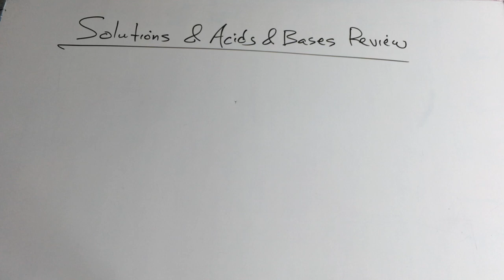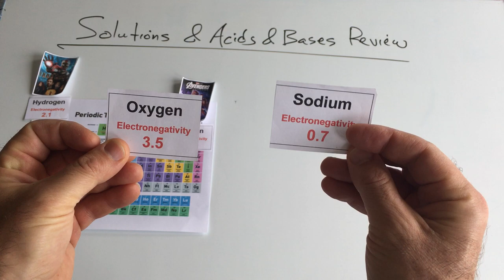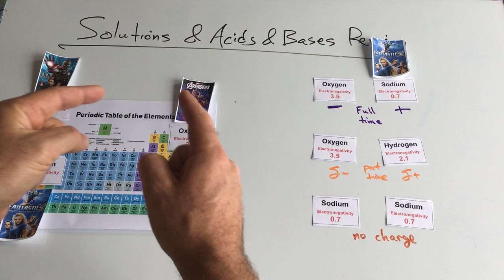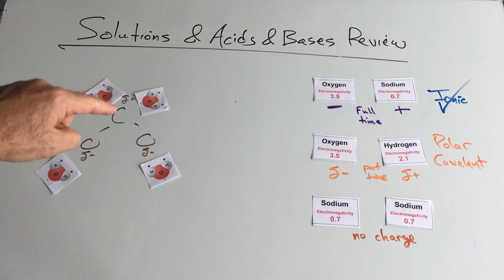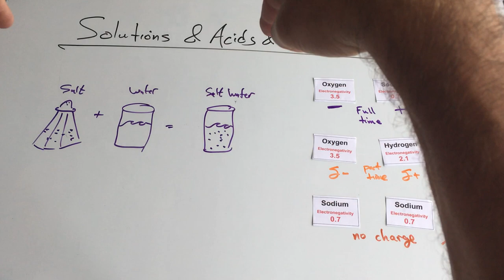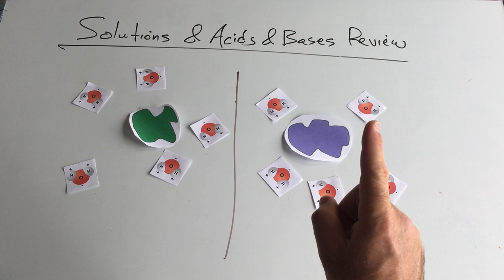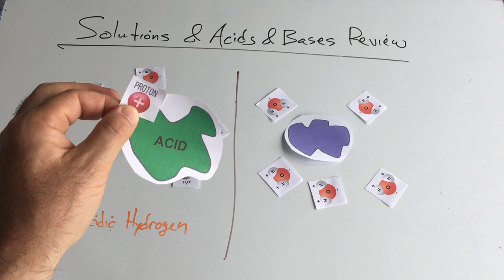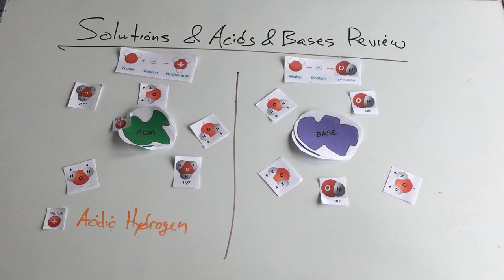Solutions & Acids & Bases Review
A year-end review of Solutions and Acids & Bases.  Enjoy & have a great summer!